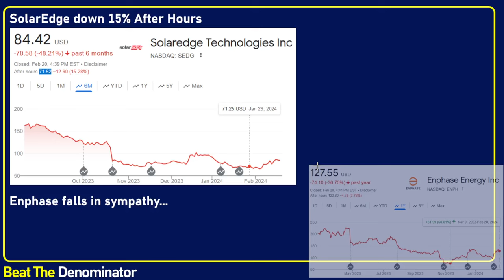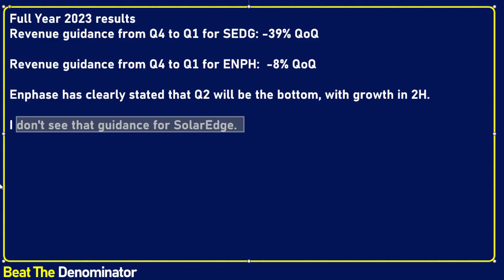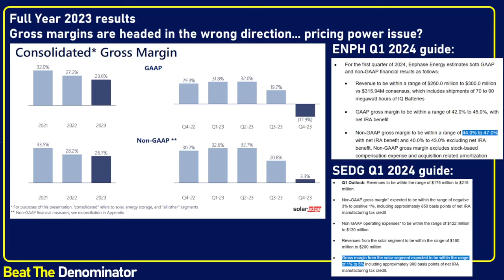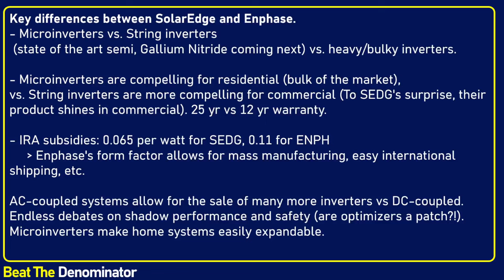SolarEdge ≠ Enphase: Latest SEDG Earnings, Enphase Pricing Power, IRA Benefit & Microinverter Debate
In this SolarEdge and Enphase stock video analysis, I explain why SEDG stock down 15% in after hours after reporting earnings for Q4 of 2023. I still see ENPH as one of the most undervalued opportunities in the market right now, and as fundamentally undervalued. SolarEdge needs to catch up, but has decent technology in the commercial sector which my help. I also go over the IRA subsidies and who between Enphase or SolarEdge benefits the most.

I realize that I am very bullish on Enphase. Let this video be simply a single datapoint in your own analysis of the stock and its potential.